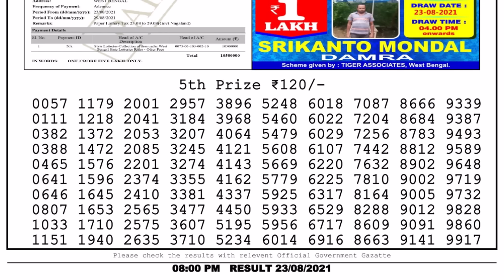Lottery Sambad Night 8pm 23.08.21 Nagaland State Lottery Result